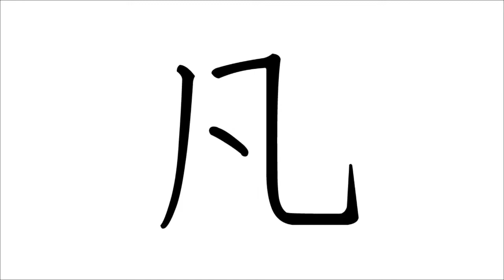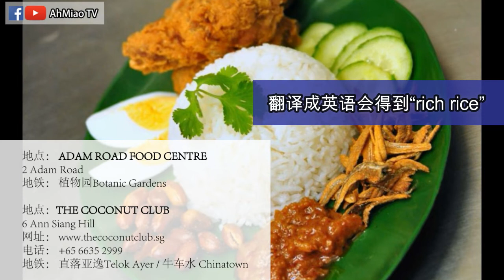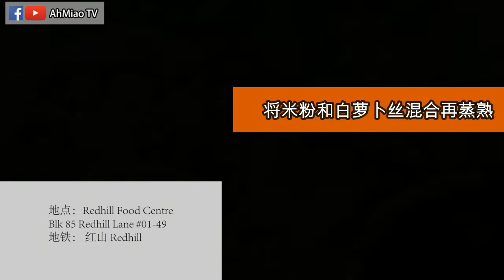新加坡SG【十大】本地当地美食| 新加坡美食清单 | 美食主义者 | 美餐时间 | Ahmiao Tv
来到新加坡到底哪一个当地美食是必须要尝试的？ 让啊猫告诉你吧。

🇸🇬新加坡包车轻松愉快旅游服务🚐
～司机开车游景点、机场酒店接送、介绍美景美食等。🏞🌃🎇🎢🎡🏬
～中英沟通能力。
欢迎询问价格、预期行程计划哦💁🏻‍♂️
WeChat: kelvinyk99
Line: kelvinyk99